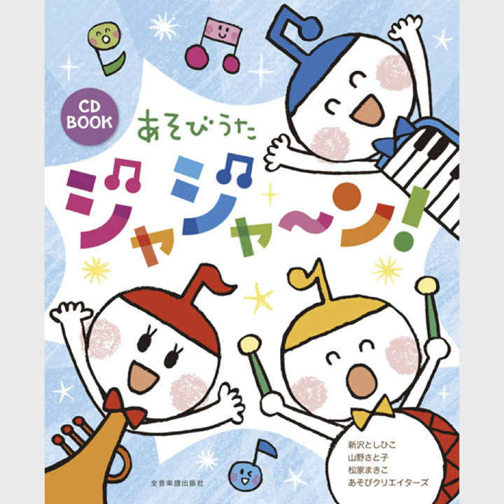ぐるぐるおすし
ぐるぐるおすし · Satoko Yamano,Toshihiko Shinzawa,Riiko Yamada · 川崎やすひこ · 千葉純平

あそびうた ジャジャ〜ン！